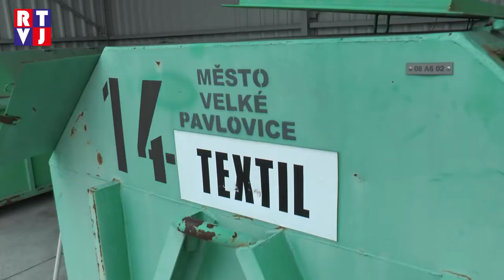Jarní úklid jako tradiční akce Velkých Pavlovic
Jaro přichází a s ním i tradičně neoblíbený jarní úklid. Ve Velkých Pavlovicích ale nejde jen o to vysát a vytřít podlahu doma, jde o to kompletně uklidit celé město a to včetně myslivny, škarp u cest, rybníku a spousty dalších míst. Do úklidu se zapojilo hned 14 spolků a 3 příspěvkové organizace a každý měl na starosti svou přidělenou část.